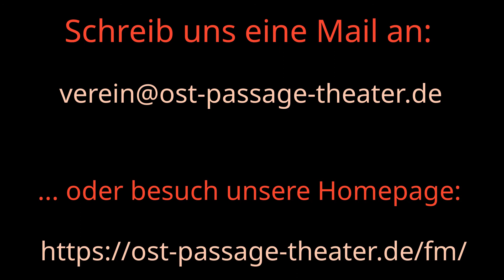Werde Fördermitglied im Ost-Passage Theater! (wie Katja)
Du möchtest das Ost-Passage Theater unterstützen? Die Idee und Umsetzung des Nachbarschaftstheaters im Leipziger Osten begleiten und (finanziell) fördern? Gemeinsam mit Freunden der Kunst und Soziokultur den vielfältigen Betrieb absichern? Dann werde Fördermitglied im Ost-Passage Theater e.V.!

... oder schreibe eine Mail an: verein[ät]ost-passage-theater.de